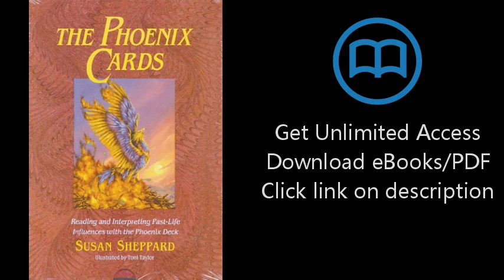The Phoenix Cards: Reading and Interpreting Past-Life Influences with the Phoenix Deck